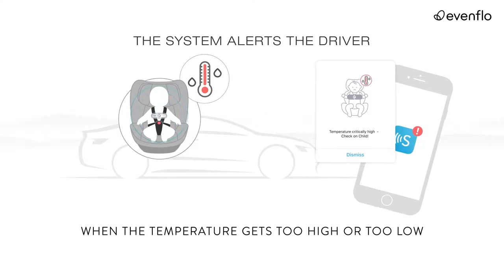Evenflo SensorSafe BlueTooth Car Seat Alert Overview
GET SAFETY ALERTS IN REAL-TIME FROM YOUR CHILD’S CAR SEAT

While your eyes are focused on the road, SensorSafe’s integrated technology instantly alerts you to four potentially unsafe conditions from your child’s car seat. It’s the added protection you want for your little one — and the only smart car seat technology of its kind.

4 INSTANT ALERTS TO YOUR PHONE VIA BLUETOOTH:

1 Chest Clip Unbuckled
2 Temperature Too Hot or Too Cold
3 Child Seated For Too Long
4 Child Left Unattended

SensorSafe, now in its 3rd generation only requires a Bluetooth connection to your smart phone.  Version 3.0 requires no need for a connection to the OBD port and no limitations on vehicle compatibility.